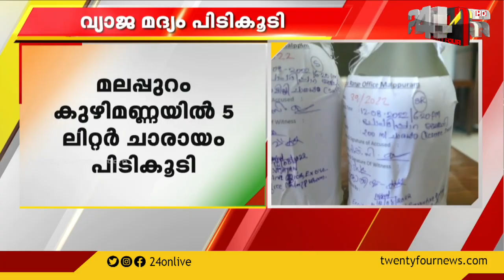മലപ്പുറം കുഴിമണ്ണയിൽ 5 ലിറ്റർ ചാരായം പിടികൂടി